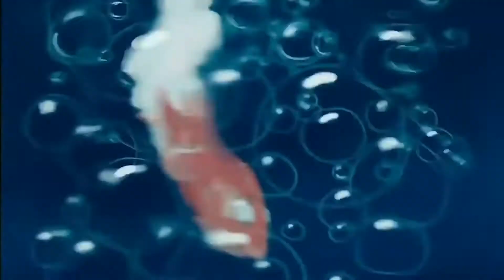LA SIRENITA - VLIMA (Valeria Lynch Instituto Musical Artístico)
Muestra de todos los cursos VLIMA  | Sede Central